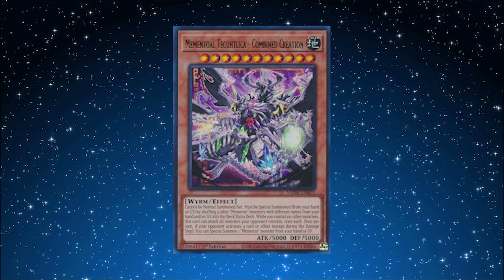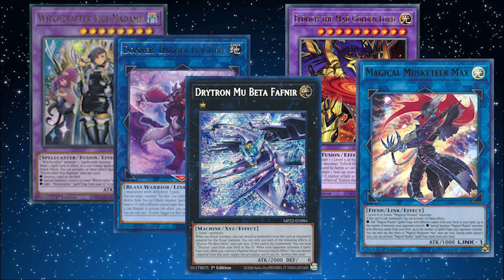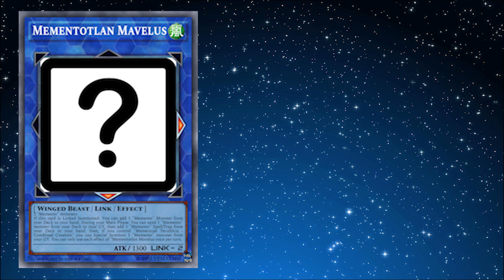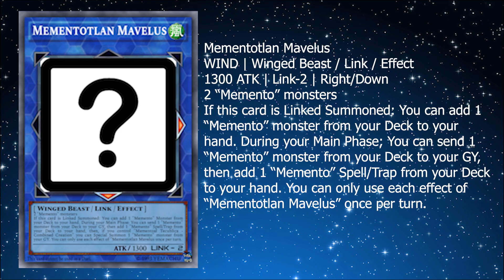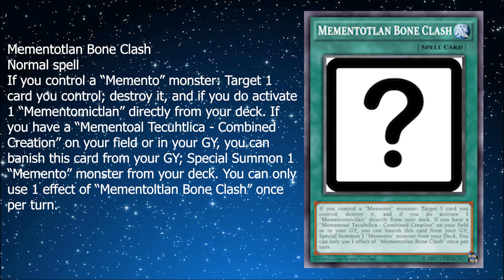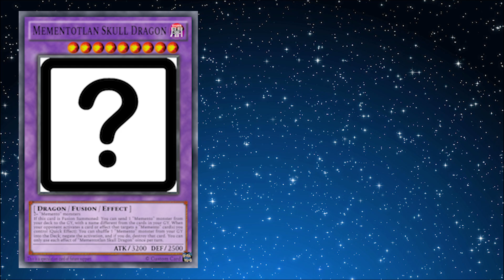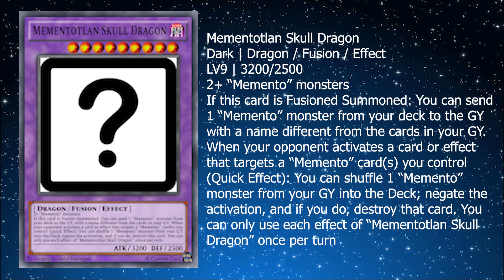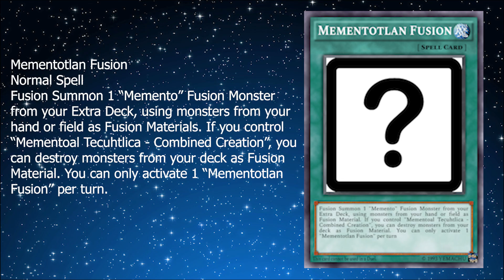Yu-Gi-Oh! Memento Support Speculation | Fusion or Link?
Hopefully you enjoyed this episode and if you did please hit the like button down below, and if you want to see more please hit the Subscribe button and the notification bell to get notified when every I upload